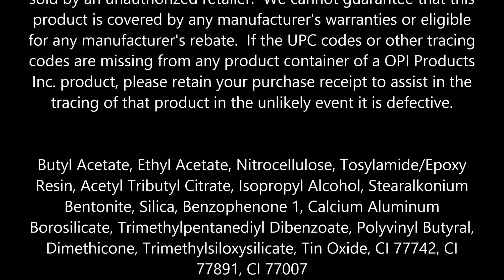OPI Euro Centrale Collection Nail Lacquer, Polka com